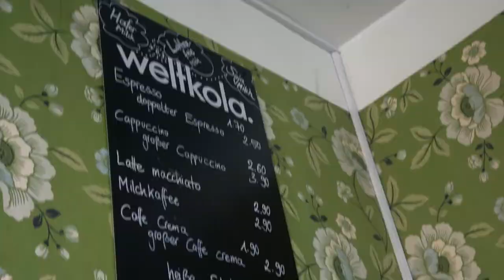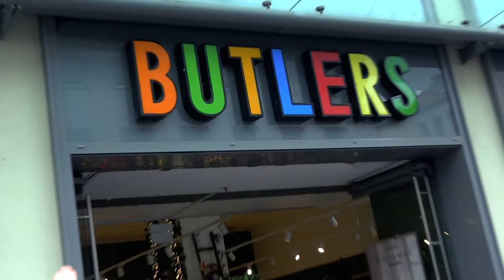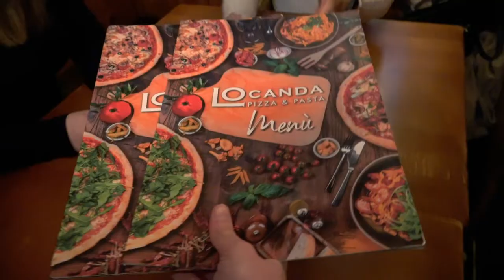Ein Tag in Würzburg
Ein Spaziergang am Main entlang über die alte Mainbrücke, entspannen in den Weinbergen oder ein Gläschen Wein auf der berühmten Festung - Würzburg bietet vielfältige Kultur und Sehenswürdigkeiten und besitzt außerdem die größte Studentenquote der bayerischen Großstädte. Aus diesen Gründen zeigen wir dir Würzburgs Charme und nehmen dich aus Sicht zweier Studentinnen mit auf einen Tag durch Würzburg.

Wenn du Lust auf noch mehr einzigartige Plätze im Würzburger Raum hast, lies unbedingt den Artikel aus der Main-Post, auf den wir uns bezogen haben: